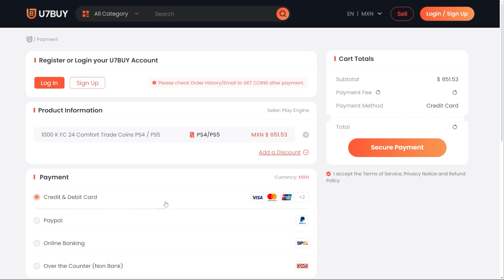HACE TODO BIEN!! ¿VALE LA PENA POR SU PRECIO? | GAKPO TOTT 97 REVIEW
El dia de hoy analizaremos a MESSI 97 en EAFC 24!

¿VALE LA PENA MESSI 97 EN EAFC 24?

MESSI 97 WORTH IT
EAFC 24 MESSI 97 WORTH IT
EAFC 24 MESSI REVIEW
EAFC 24 MESSI VS SCHMEICHEL
EAFC 24 MESSI VS DONNARUMMA
EAFC 24 VALE LA PENA MESSI
EAFC 24 MERECE LA PENA MESSI
EAFC 24 MESSI VS VAN DER SAAR
EAFC 24 MESSI 97
EAFC 24 MESSI R4VIEW
EAFC 24 MESSI RESEÑA
MERECE LA PENA MESSI
VALE LA PENA MESSI 97
IS MESSI 97 WORTH IT
MESSI   97 HENRY
RESEÑA MESSI 97